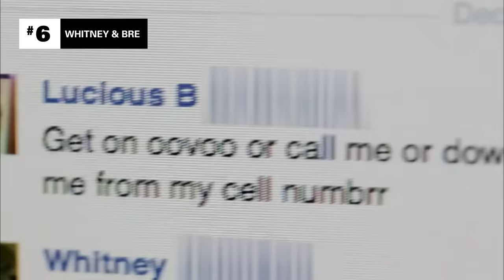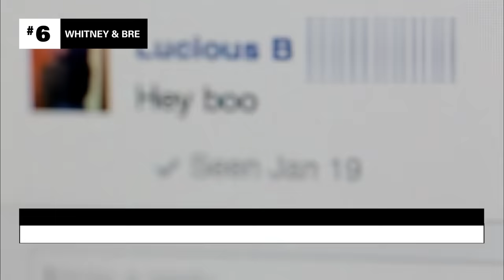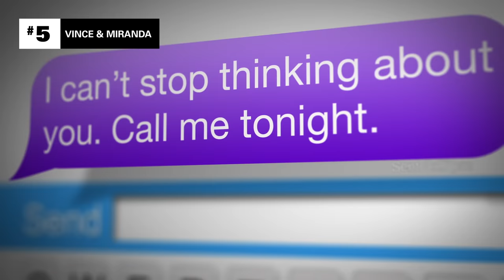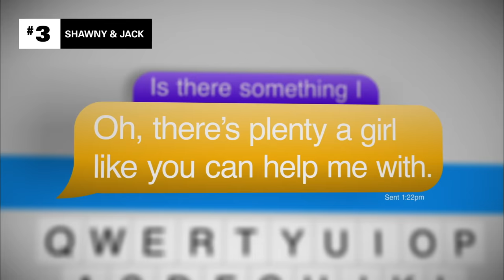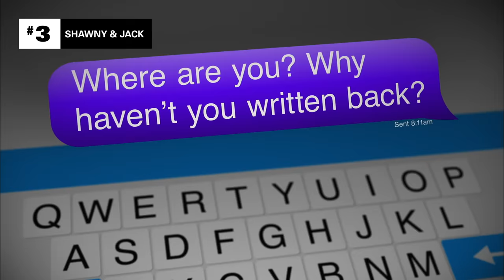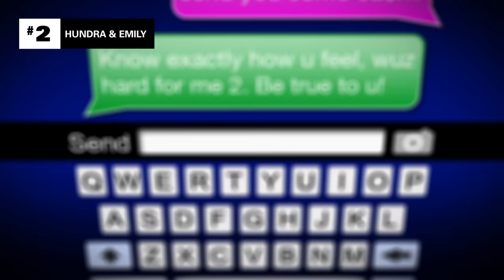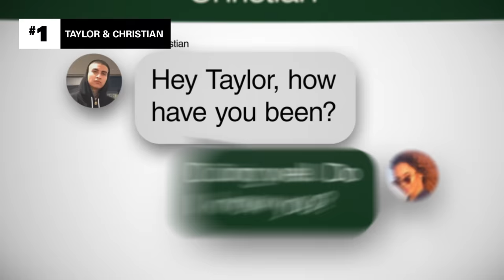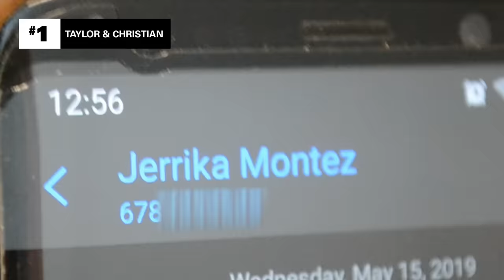6 ‘Catfish’ Victims Who Straight Up Lied To Nev | MTV Ranked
Someone is typically lying on ‘Catfish,’ though you rarely expect it to be the person writing into the show. These 6 ‘victims’ prove that’s not always they case — they straight up lied to Nev, Max, and everyone else’s faces.